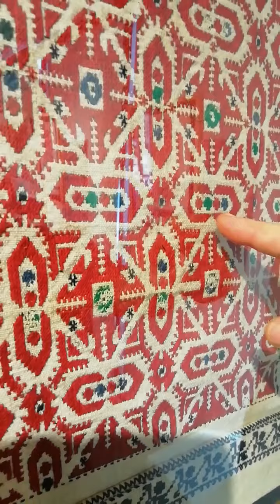Юлия Боева за символиката на шевиците 6/7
1.Везбата на този ръкав е от Орландовци (1890 г.). Ромбовете от първи, трети, пети и седми ред са с розети. Заградените празни полета създават нова мрежа от ромбове и шестоъгълници. Власите са сини и зелени, а  на  подладжицата са подредени цветни, клонки и листа.

2. Свиленица от село Алдомировци. Виждат се интересни кръстове, съставени от стрелки. Власите са стилизирани розети, допълнени с ефирни кръстчета и стрелки. В долния ляв ъгъл ясно личи насноваването. Манистената подладжица, избродирана в синьо, жълто, червено, бяло и черно, придава допълнително достолепие. Бродирана е след 1930 година от Цена Илиева. Бордюрът е двоен зигзаг.

Шевици от историята на Женски пазар
Лична колекция на Маргарита Георгиева
Куратор: Стефания Илиева

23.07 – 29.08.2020